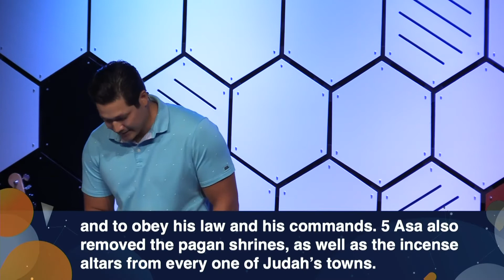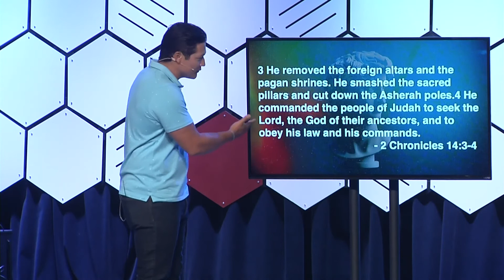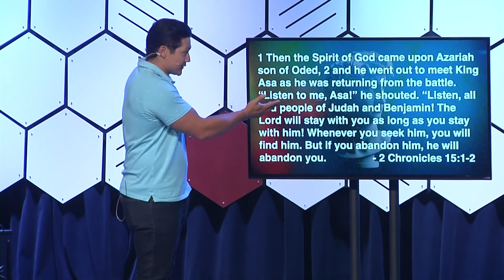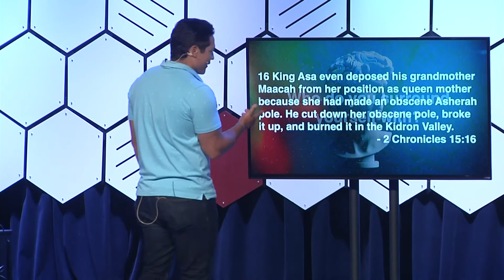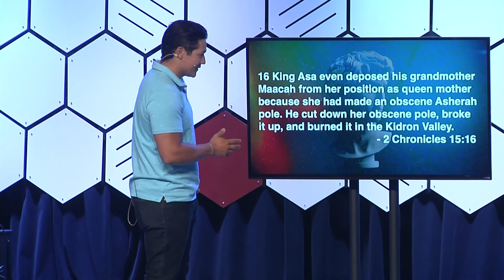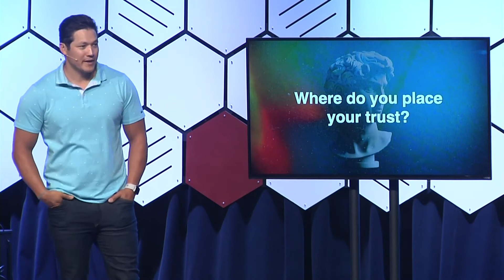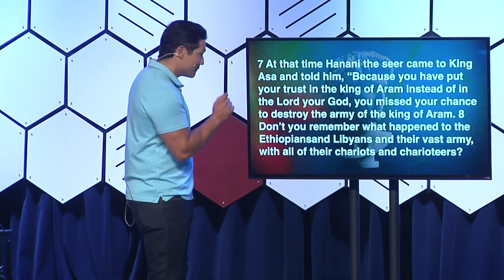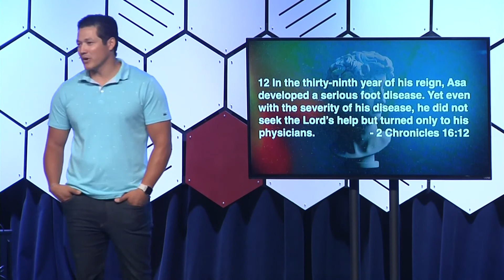The Difference Between Success and Failure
As we continue to read through the Bible, we enter the time of the kings of Israel and Judah, seeing many rise and fall, succeed and fail. So what was the difference between those who thrived and those who crumbled?

Join Dream City Omaha as Pastor John Weasel shows us the difference between success and failure, focusing on King Asa, and three important questions we should ask ourselves.

TIMESTAMPS:
00:00 - Sermon introduction
02:53 - A statement by Pastor John
10:03 - Recap of David and Solomon
29:06 - Where is Your Worship Directed?
35:09 - Who Do You Surround Yourself With?
38:59 - Where Do You Place Your Trust?